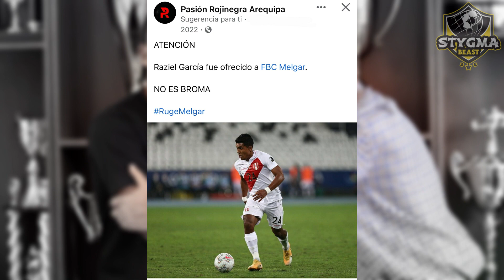5 FICHAJAZOS EN MELGAR! CON RAZIEL GARCÍA! EL NUEVO EQUIPO DE MELGAR! FULL JALES!